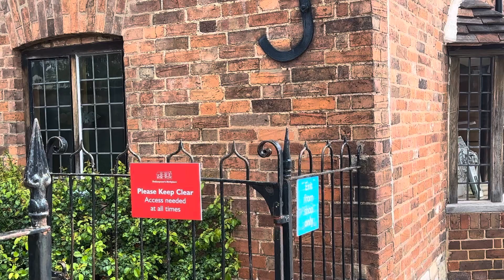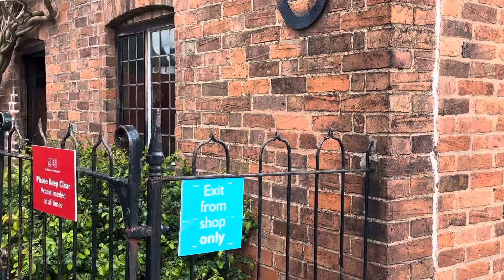Keep watching video. The house is a few metres down the road,the Gift shop is opposite the statue.